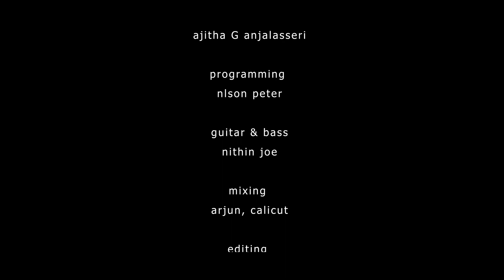SWAPNATHIL INNORAAL - minus track / shyam sir ❤️